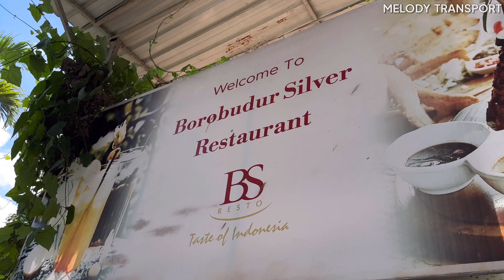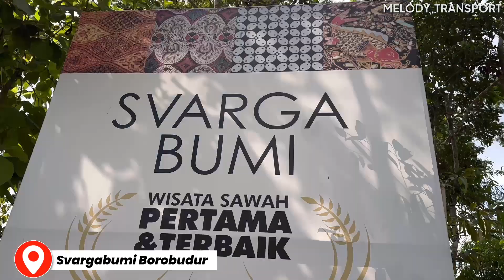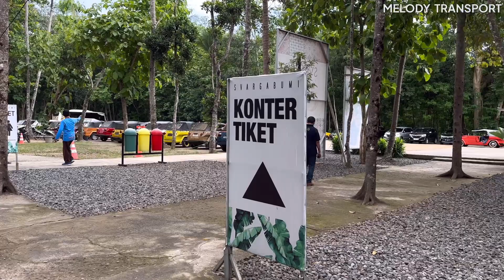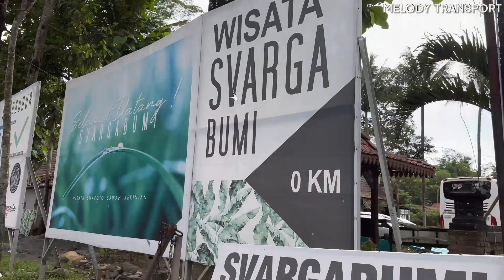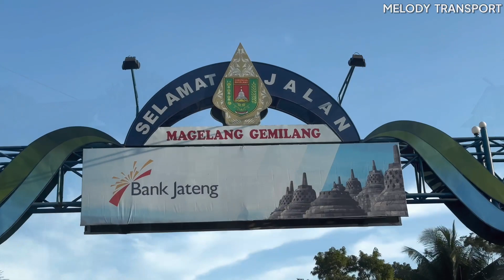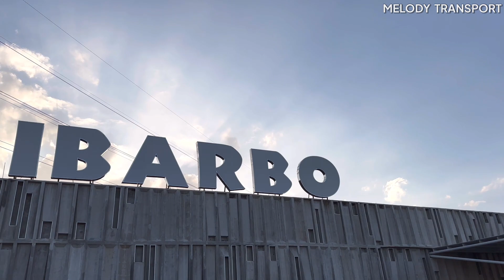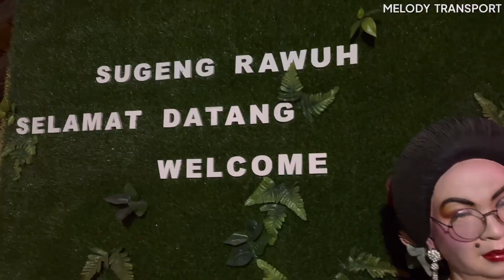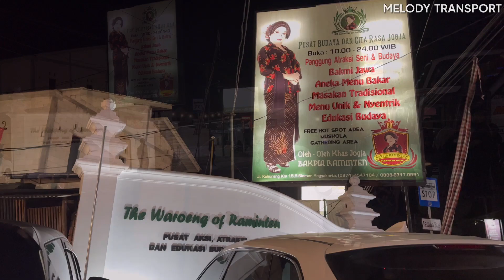EPS.2 TRIP JAKARTA JOGJA 5 BIG BUS PARIWISATA LUXURY JAKARTA | Wisata di Borobudur naik VW Safari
Kali ini kita akan berwisata naik VW Safari di sekitar candi Borobudur Magelang Jawa Tengah, dan wisata VW Safari kali ini kita akan berwisata ke Svargabumi, bukit menoreh, dan Ashfa Madu.
Dan wisata VW Safari kali ini kita akan iring iringan / Konvoi sebanyak 30 unit lebih VW Safari, wuiih rame banget yaa…

Dan setelah selesai berwisata naik mobil vw safari, tujuan berikutnya kita menuju ke Ibarbo park, disana kita akan belanja oleh oleh sebentar kemudian kita menuju ke lokasi berikutnya yaitu makan malam di RM.The Waroeng Of Raminten di Jalan Raya Kaliurang.

Bagaimana keseruan wisata dan perjalanan kami selama di Yogyakarta ??
Yuk langsung saja tonton video nya.

Buat temen temen yang sedang cari Sewa Bus Pariwisata Area Jakarta Bekasi Depok Tangerang (Jabodetabek) Langsung saja hubungi kami, dijamin harga bersahabat, fasilitas mewah dan pelayanan terbaik tentunya.

Bus Pariwisata Melody Transport Menyewakan Bus Pariwisata dengan kapasitas :
✅️ Hiace Premio 14 seat
✅️ Hiace Premio Luxury 8 seat
✅ Medium Bus 31-33 seat
✅ Bigbus 55 seat
✅ Bigbus 45 seat Toilet + Smoking Area
✅ Bigbus VIP Luxury 28seats Legrest Toilet + Smoking Area

Buat temen temen yang ingin survey armada Bus Pariwisata Melody Transport bisa datang kesini ya.
📍 Alamat kantor dan pool Bus Pariwisata Melody Transport :
Jl.Raya cikunir No.112 Jakamulya Bekasi Selatan, Kota Bekasi.

Dan Barangkali temen temen berdomisili di wilayah Jakarta / Tangerang tidak usah khawatir, Bus Pariwisata Melody Transport memiliki kantor cabang yang berdomisili di Jakarta, temen temen bisa datang kesini ya.
📍 Kantor cabang Bus Pariwisata Melody Transport :
Jl. Pengadegan Utara IV No.30 Pancoran Jakarta Selatan
(Belakang Sekolah TK Bhayangkari komplek polri)

Buat temen temen yang ingin reservasi by phone / whatsapp juga bisa dong, silahkan hubungi team marketing kami disini.

Terima Kasih

Sewa Bus Pariwisata terpercaya dan amanah di Jakarta ?
Bus Pariwisata Melody Transport Solusi nya :)